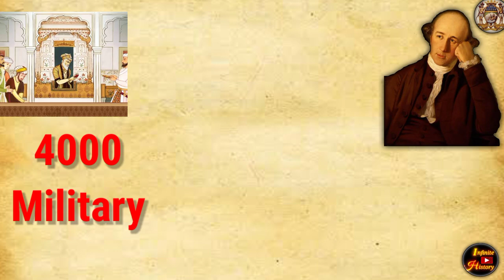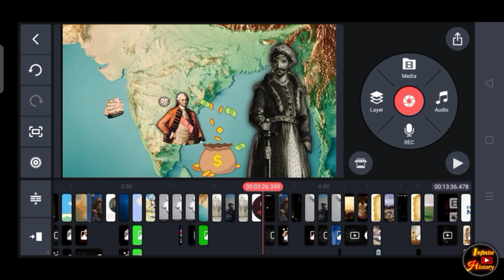The Carnatic‼️wars FOR "political power" in India 🇮🇳@studyiqofficial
Hello friends 😊 On this channel you will get to watch the videos of history and gradually I'll keep making more and more videos of Ancient, Medieval and modern history on this channel and with high qualitiy editing
So,

Topics
The First Carnatic war
The Second Carnatic war
The Third and last Carnatic war
Battle of st. Thome
Battle of Ambur
etc
"British EIC
French EIC
The Mughals
Robert Clive
Anwaruddin , Chanda Sahib, etc"

00:00 Introduction
02:17 First Carnatic war
05:55 second Carnatic war
10:49 Third Carnatic war

Thank you so much ❣️Medieval history